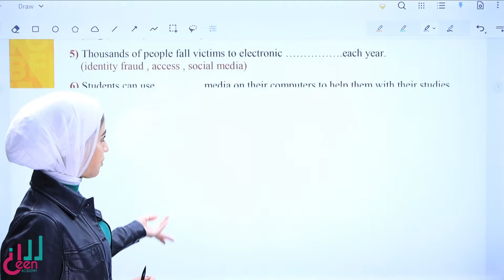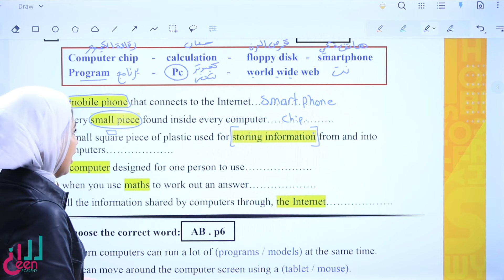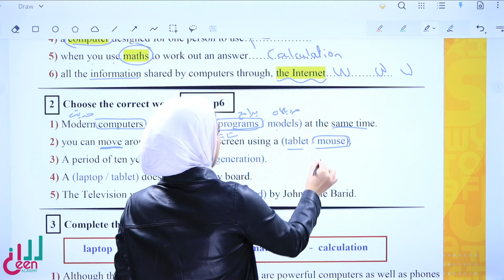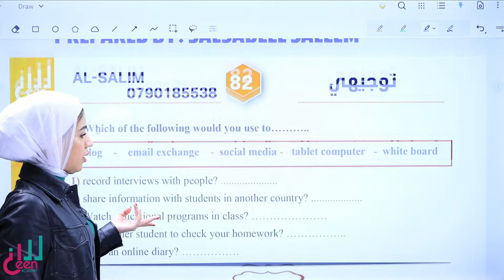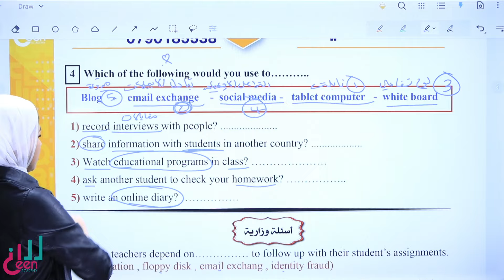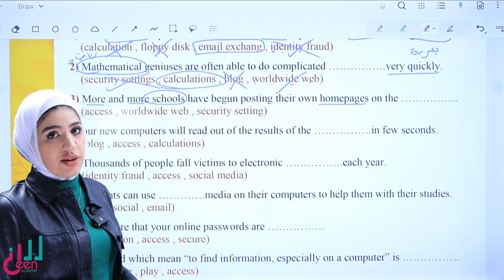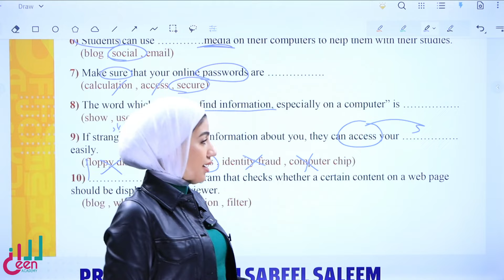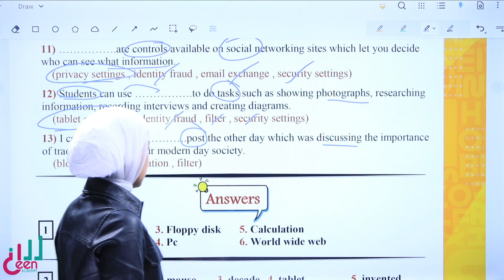معاني الكتاب والوزارة الوحدة الأولى| الفصل الدراسي الاول |المعلمة سلسبيل سليم .